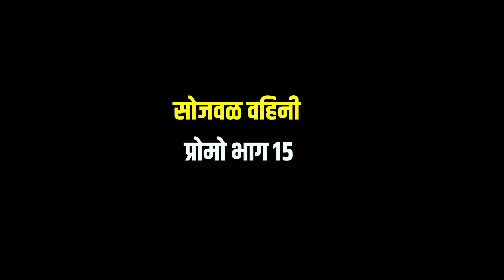सोजवळ वहिनी | प्रोमो भाग 16 | गावभर बोभाटा वेबसिरीज